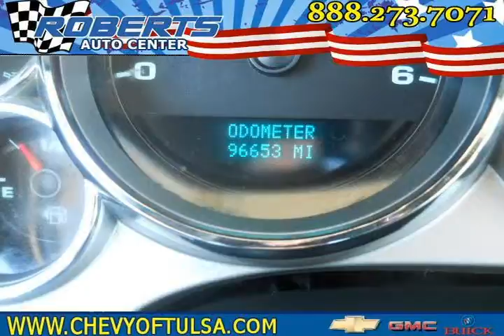2008 chevrolet silverado 2500hd White Pryor OK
Autos & Vehicles

Year: 2008
Make: chevrolet
Model: silverado 2500hd
Ext Color: White
Int Color: ebony

Dealer's Name: Roberts Auto Center
Dealer's City: Pryor
Dealer's State: OK
Dealer's zip: 74337

Tilt Wheel, Vanity Mirrors

Cities where people might be interested in this vehicle as well:
Pryor

1GBHK24K08E175436